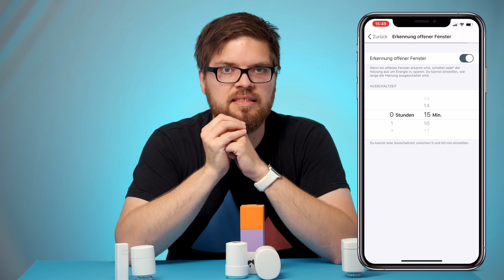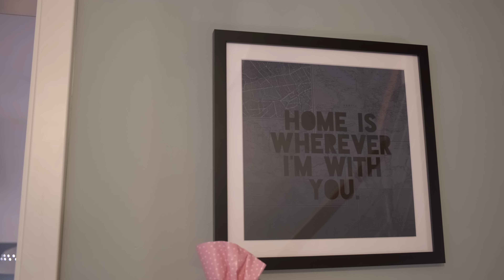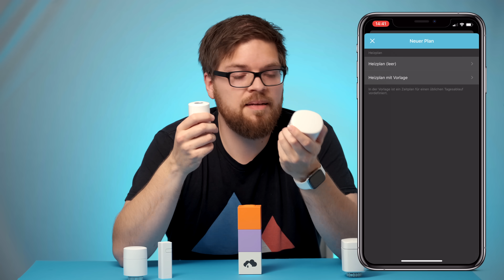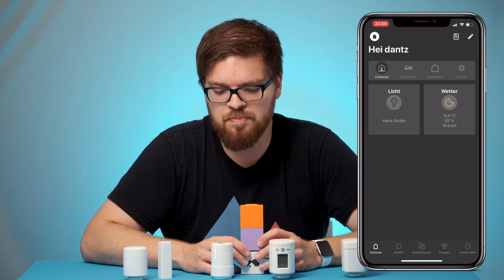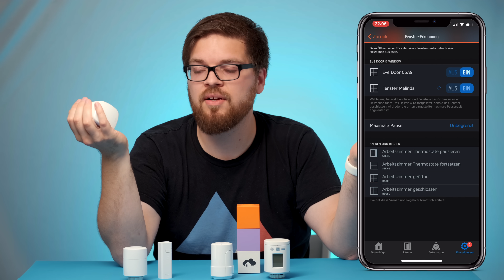Großer Homekit-Thermostat Vergleich: tado vs. Eve vs. homee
Ich nutze drei unterschiedliche Systeme von HomeKit Thermostaten auf drei Etagen in meinem Haus. Heute berichte ich von meinen Erfahrungen mit jedem Thermostat und die Vorteile und Nachteile jedes Systems.